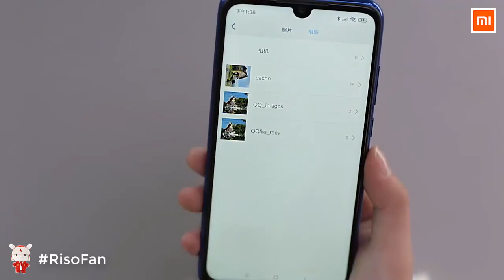new Xiaomi Mijia Photo Printer.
🔸Xiaomi Mijia Mi Photo Printer 6-inch High-Definition Auto Film

Xiaomi Best Stores:

🥇SMARTMI MIJIA Store

🥇Mi 888 Store

🥇Real-xiaomi Store